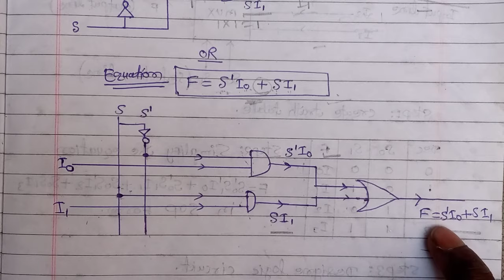Multiplexer? full explain in hindi | Draw 2×1 Multiplexer | digital electronics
how to design multiplexer device in hindi
Draw 2×1 multiplexer circuits
What is multiplexer and how to work multiplexer
type of multiplexer hindi
what is combinational circuits
introduction to multiplexer
what is MUX hindi